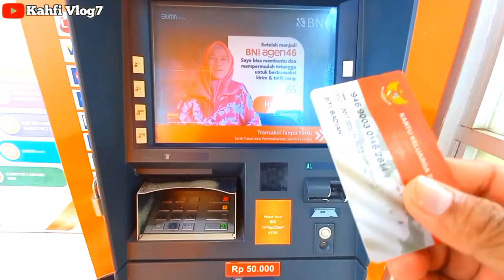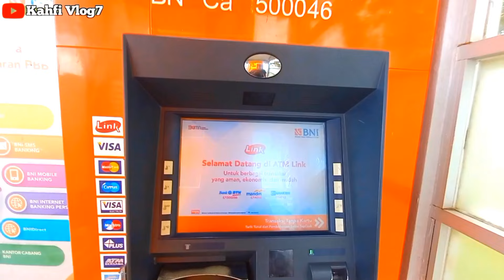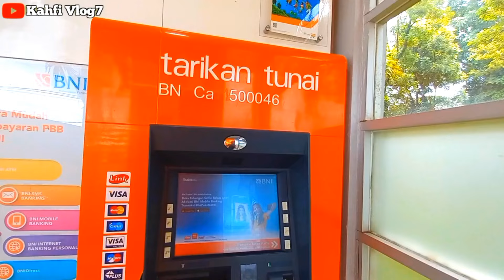CEK SALDO BPNT TAHAP 3 BLT MITIGASI 600RB PAGI INI 03 APRIL 2024 LANGSUNG DI MESIN ATM BNI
Bpnt
Pkh
info pkh
info bpnt
bansos
pip
kjp plus
klj
pkh bni
pkh mandiri
pkh bsi
pkh btn
pkh bri